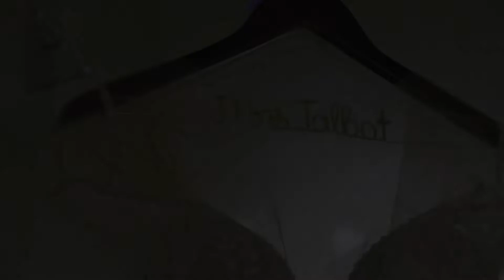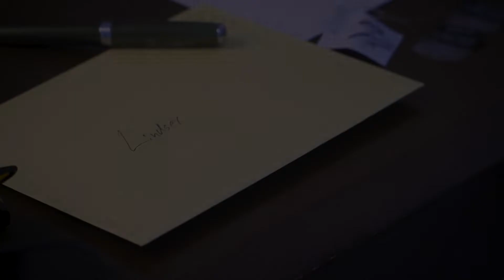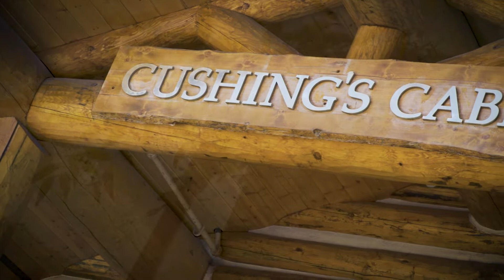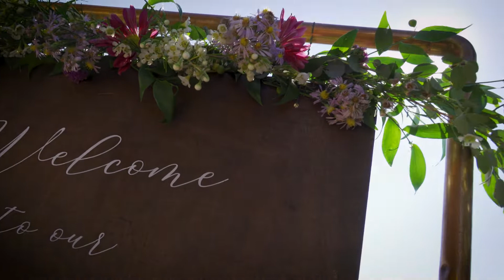"The Morning Of" and Pre-Wedding Ceremony Highlight Montages Demo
Cinematic highlight montages of the morning of and pre-ceremony portions of a wedding I recently shot in Park City, Utah.